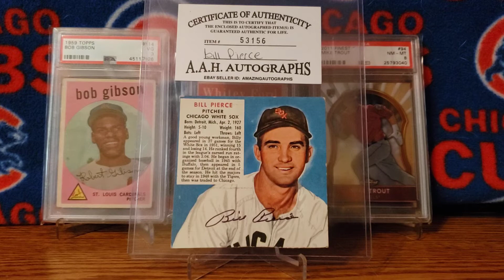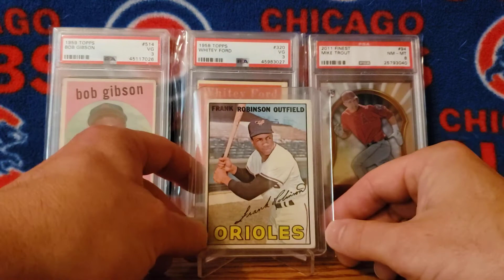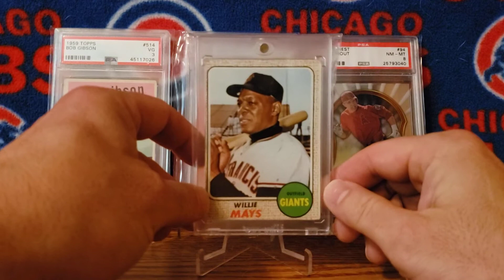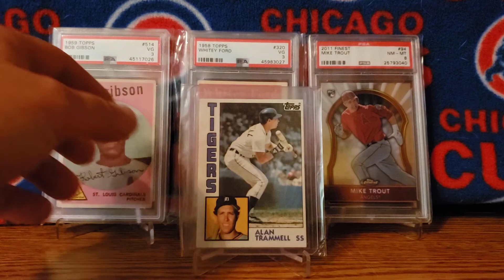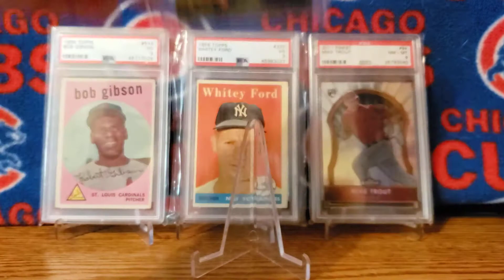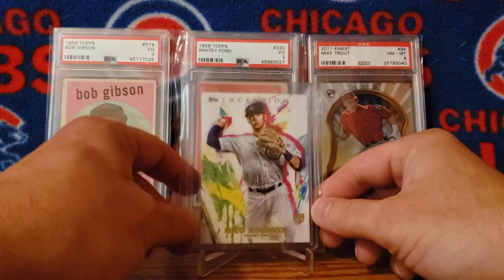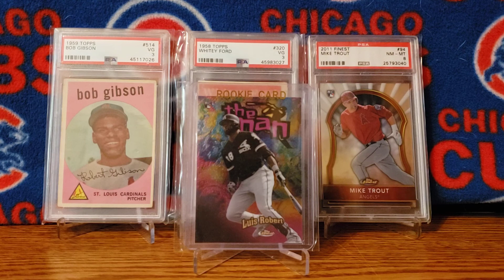'54 Pierce, '60 Banks, '68 Mays, '90 Sax, '01 Morneau, '20 Robert, Many More!